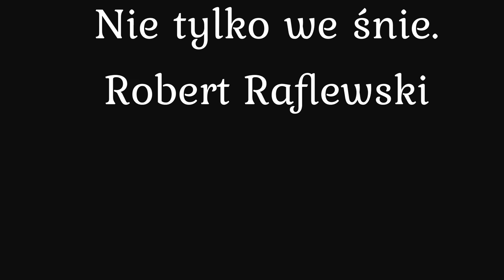Robert Raflewski. Recytacja Wiersza. W Twoim Śnie...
Wiersz ten napisałem w czasie mojego pobytu w Italii. Wtedy to bardzo dręczyły mnie twory nostalgii i wspomnień. Przelewałem  na papier mój ból i smutek.